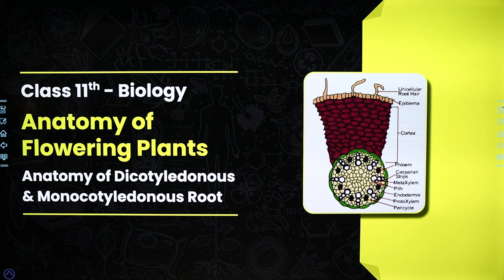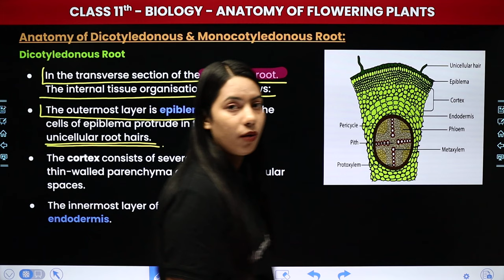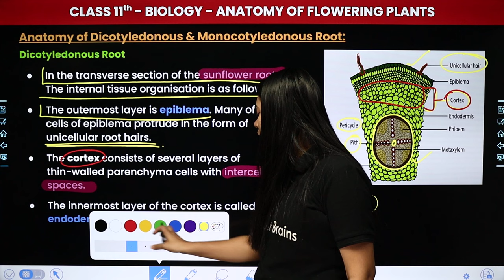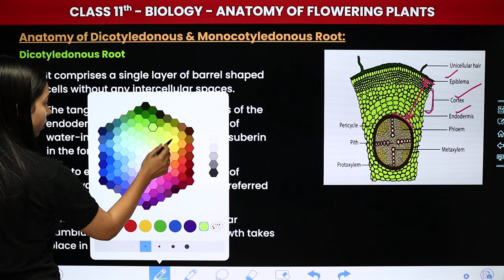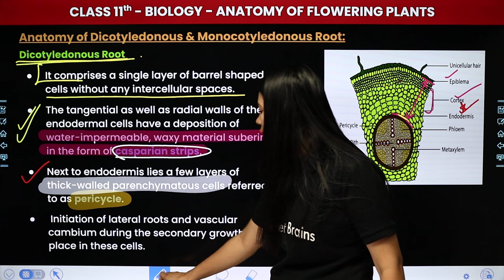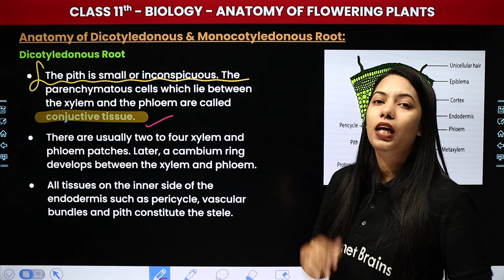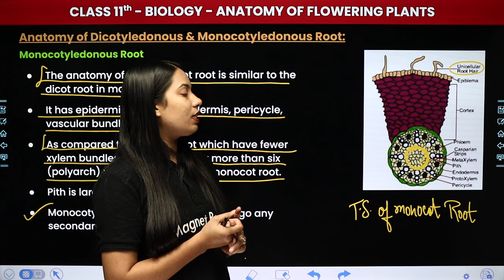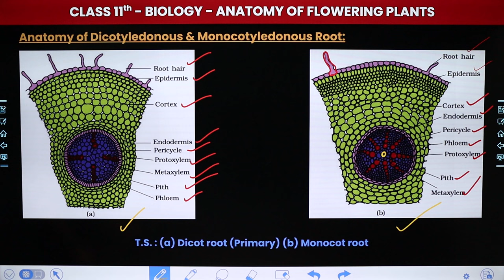Anatomy of Dicotyledonous & Monocotyledonous Root - Anatomy of Flowering Plants | Class11th Biology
✔️ Class: 11th
✔️ Subject: Biology
✔️ Chapter: Anatomy of Flowering Plants (Chapter 6)
✔️ Topic Name: Anatomy of Dicotyledonous & Monocotyledonous Root
✔️ Topics Covered In This Video (By Muskan Ma'am): Get an understanding of the Anatomy of Dicotyledonous & Monocotyledonous Root of Class 11th Biology Chapter 6 - Anatomy of Flowering Plants with Muskan ma'am in this comprehensive lecture.

00:00 Introduction: Anatomy of Dicotyledonous & Monocotyledonous Root - Anatomy of Flowering Plants.
01:46 Anatomy of Dicotyledonous & Monocotyledonous Root
03:16 Anatomy of Dicotyledonous & Monocotyledonous Root: Dicotyledonous Root.
24:13 Anatomy of Dicotyledonous & Monocotyledonous Root: Monocotyledonous Root.
30:35 Anatomy of Dicotyledonous & Monocotyledonous Root.
32:08 Website Overview

structure of dicot and monocot root, stem and leaf
anatomy of dicotyledonous and monocotyledonous plants notes
anatomy of monocot root
anatomy of monocot and dicot root
anatomy of flowering plants notes
dicotyledonous root class 11
anatomy of dicot and monocot root
anatomy of flowering plants ncert